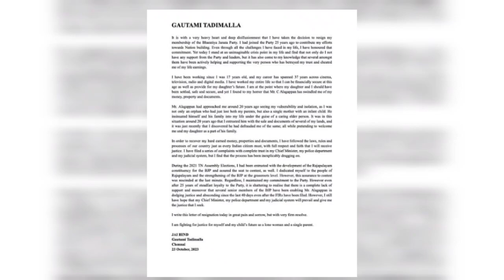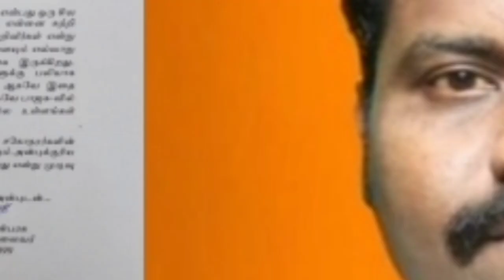தலைவர் பதவிக்கு திடீர் சிக்கல் | பாஜக -ல் நடக்கப்போகும் அதிரடி